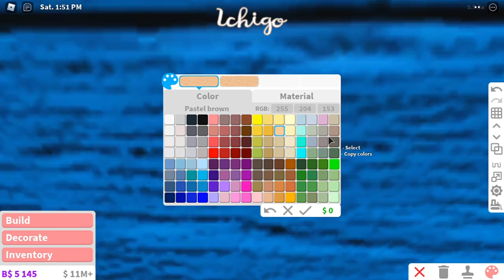Bloxburg Build || Blush Cottagecore Family House [no gamepass] 60k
If u want to copy the house slow the video to 0.25 ❤️

🍓Timestamps:
Intro: 00:00
House tour: 00:06
Speed Build: 05:05
Outro: 28:28
End of the video: 28:54

About the house:
🍓 Value: 62k (price may be different if you delete/clone/color items)
🍓 4 Bedrooms (for 4-6 people + 1 baby)
🍓 2 Bathrooms
🍓 Kitchen
🍓 Living room // Dining area
🍓 Front yard // Parking place
🍓 Used gamepasses: none

🍓 Decals ID
Living room // Dining room (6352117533, 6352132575, 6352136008, 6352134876)
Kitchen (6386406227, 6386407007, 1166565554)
Bedrooms // Bathroom (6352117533, 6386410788, 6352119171, 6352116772, 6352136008, 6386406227, 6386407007, 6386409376, 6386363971)

Programs:
🍓 Windows Screen Recorder (for recording)
🍓 OpenShot (for editing)
🍓 Photopea (for thumbnail)

🍓 ♪ Bread (Prod. by Lukrembo)

~ Q&A ~
- I don't do that anymore because of my full schedule =w=
- Sorry but i need money to build (however i'll try making giveaways from time to time!) ^-^